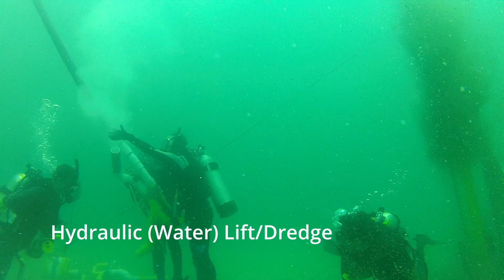Hydraulic Lift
This instructional video shows the action of a hydraulic or water lift. It is similar to the airlift except uses water rather than air to excavate an area.